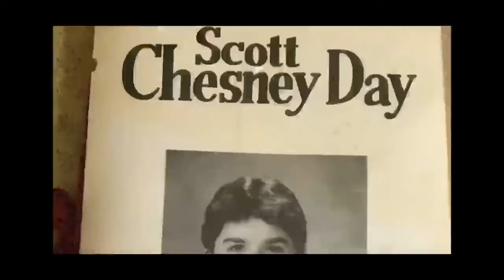Ride The Wave Trailer 2020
Start seeing life through a new perspective and join Scott Chesney on his journey to inspire the world. Scott has traveled all over the globe sharing his message; now, we are bringing his empowering voice to you.

A positive outlook on life and a deep connection with the people around you can go a long way. See how far these key principles take Scott Chesney as he conquers the obstacles of life.